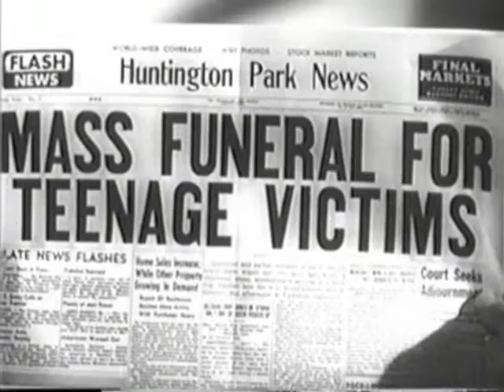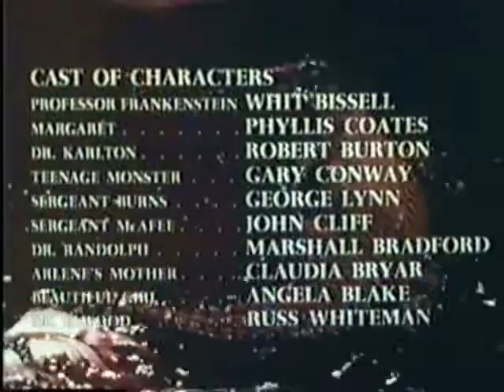TEENAGE FRANKENSTEIN ken films super 8mm classic digest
this is the classic 10min. digest super 8mm films from ken films
brings everybody back when days were simple and happy